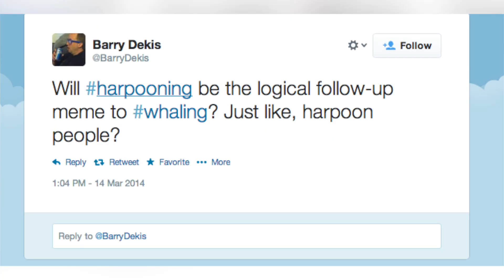Whaling Makes a Splash on Vine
Whaling is the latest Internet video meme trending on Vine. LeBroning is apparently so last year. Mara Montalbano (@maramontalbano) has the story, and wonders what could be next?